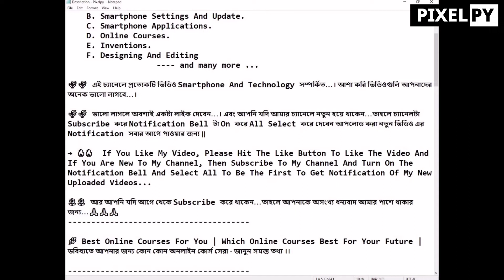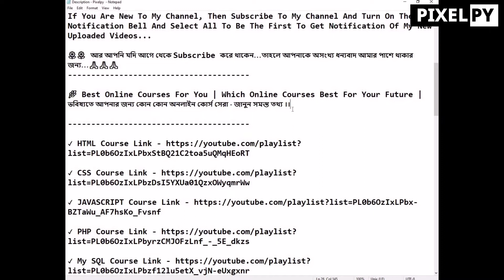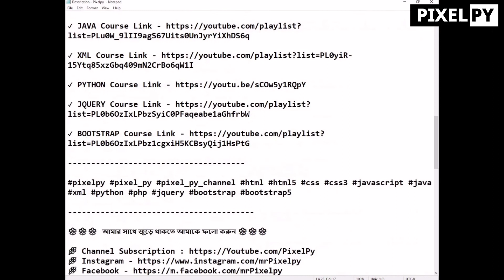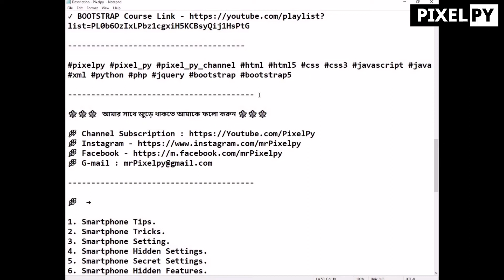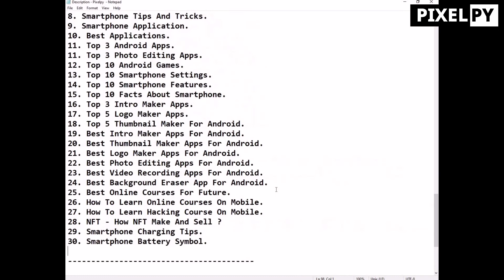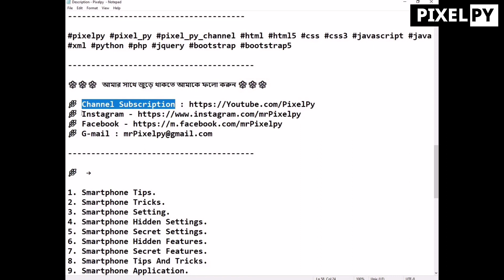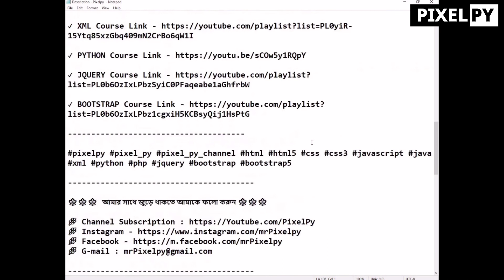How to Write Best Description in Youtube Videos Bangla, Youtube Video SEO 2022 🔥🔥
To The Official YouTube Channel Of " Pixelpy "
হাই বন্ধুরা 👋👋 আপনারা দেখছেন " Pixelpy " YouTube Channel.

🔥🔥 Pixelpy Provides You Many Types Of Content Like
    A. Smartphone Related Tips And Tricks.
    B. Smartphone Settings And Update.
    C. Smartphone Applications.
    D. Online Courses.
    E. Inventions.
    F. Designing And Editing

🌾🌾 এই চ্যানেলে প্রত্যেকটি ভিডিও Smartphone And Technology সম্পর্কিত...। আশা করি ভিডিওগুলি আপনাদের অনেক ভালো লাগবে...।

🌾🌾 ভালো লাগলে অবশ্যই একটা লাইক দেবেন...। এবং আপনি যদি আমার চ্যানেলে নতুন হয়ে থাকেন...তাহলে চ্যানেলটা Subscribe করে Notification Bell টা On করে All Select করে দেবেন আপলোড করা নতুন ভিডিও এর Notification সবার আগে পাওয়ার জন্য ||

→ 🔥🔥  If You Like My Video, Please Hit The Like Button To Like The Video And If You Are New To My Channel, Then Subscribe To My Channel And Turn On The Notification Bell And Select All To Be The First To Get Notification Of My New Uploaded Videos...

🌿 How to Write Best Description in Youtube Videos Bangla | Youtube Video SEO 2022 | Best Description For Youtube Channel Copy And Paste | How To Optimize Youtube Channel Description | ইউটিউব ভিডিওর জন্য সেরার সেরা ডেসক্রিপশন ।

Smartphone Tips,
Smartphone Tricks,
Smartphone Setting,
Smartphone Hidden Settings,
Smartphone Secret Settings,
Smartphone Hidden Features,
Smartphone Secret Features,
Smartphone Tips And Tricks,
Smartphone Application,
Best Applications,
Top 10 Smartphone Settings,
Top 10 Smartphone Features,
Top 10 Facts About Smartphone,
Top 3 Intro Maker Apps,
Top 5 Logo Maker Apps,
Top 5 Thumbnail Maker For Android,
Best Intro Maker Apps For Android,
Best Thumbnail Maker Apps For Android,
Best Logo Maker Apps For Android,
Best Photo Editing Apps For Android,
Best Video Recording Apps For Android,
Best Background Eraser App For Android,
Best Online Courses For Future,
How To Learn Online Courses On Mobile,
How To Learn Hacking Course On Mobile,
NFT - How NFT Make And Sell ?,
Smartphone Charging Tips,
Smartphone Battery Symbol,
Youtube Description Tutorial,
Youtube Description Tips,
Video Description,
Youtube Description,
How To Write Best Description in Youtube Videos,
How To Optimize Youtube Description,
Best Description For Youtube Channel,
Best Description For Youtube Gaming Channel,
Best Description For Youtube Channel Copy And Paste,
Best Description For Youtube Tech Channel,
Best Description For Youtube,